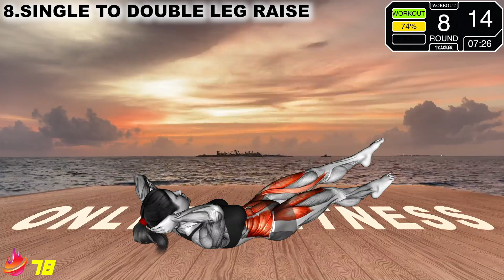Do This to Get A Tight Belly At Home | 10 Lean Stomach Fitness Exercises (Body weight Workout)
Do This to Get A Tight Belly At Home with 10 Lean Stomach Fitness Exercises with no equipment required (Body weight Workout) For Best Results do this 2 sets of this workout 3-4 times per week for at least 2 weeks to start seeing your results!

TIMESTAMPS
00:00 AIR BIKE
00:53 INCHWORM
01:53 BICYCLE TWISTING CRUNCH
02:53 SEATED TWIST
03:53 SIDE BEND
04:53 FLUTTER KICKS
05:53 REVERSE CRUNCH
06:53 SINGLE TO DOUBLE LEG RAISE
07:53 BENT KNEE HIP RAISE
08:53 CRNUCH LEG RAISE

OUR FAVORITE TOOLS FOR CREATORS
🚀 Best Tool For Keyword Research (Tubebuddy)
🧐 Best Tool We Use For Youtube Optimization & Thumbnail Testing (vidIQ)
😍 Assets (music, vectors, photos etc.) We Use in Our Videos (Envato Elements) The reason why we love envato elements is that you can get access to 60+ Million Assets with UNLIMITED downloads per month , pretty cheap and risk free when compared to other sites
If you would like a recommendation then check out  Daniel Scott’s (adobe certified teacher) courses very high quality and thorough highly recommend !

fitness, belly, workout, tight, gym near me